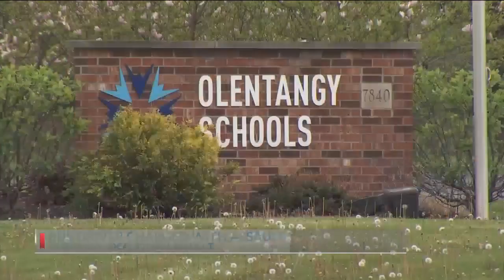Olentangy schools bus driver charged with assault